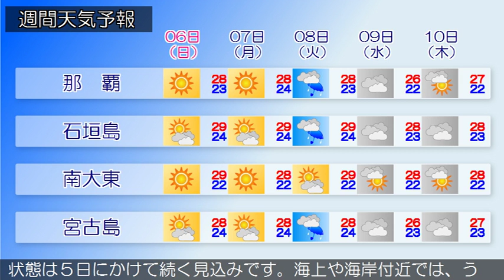2016/11/04 沖縄地方の天気予報 朝